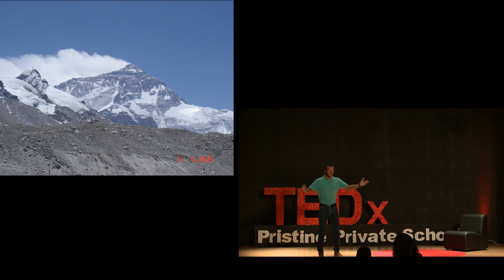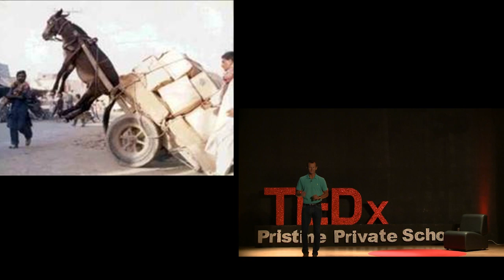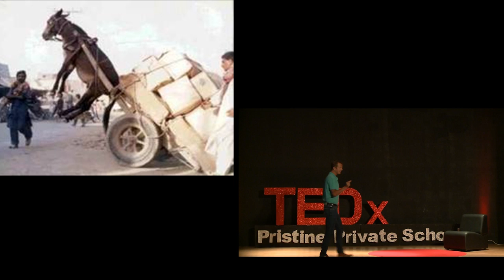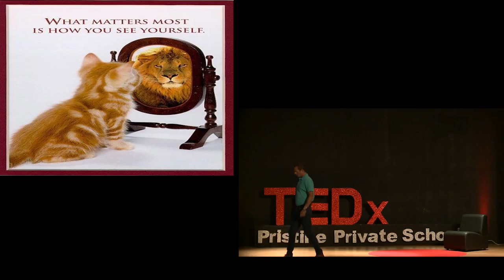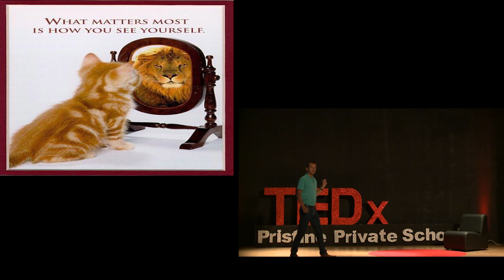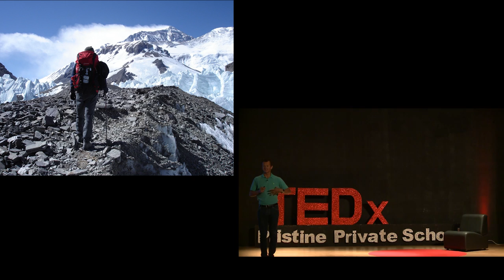Beyond the limit! Within your potential! | Mogens Jensen | TEDxPristinePrivateSchool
How much a person can endure defines the spirit of determination and perseverance that is displayed for overcoming personal limitations and obstacles to fulfill one’s dreams and ambitions. Mogens Jensen’s inspirational journey of 11, 500 kilometres on foot through 13 countries is a spiritual tale of relentless courage and motivation that led to him scaling even greater heights by climbing Mount Everest without the use of canned oxygen despite suffering from Asthma.  ‘The sky is not the limit, Fall 7 times, stand up 8’ is what Mogens Jensen swears by. He has achieved what many others think is impossible.
Mogens is well known through Discovery channel’s ‘Everest beyond the limit’. Yes, being an asthmatic he has gone beyond the limit to bicycle and run the strenuous trip of 11,500 kilometers through 13 countries in just 100 days to get to the base camp at the Everest as a warm up before the climb.
He has stood up at the top of the world, the Everest summit climbing without any supplementary oxygen. Driven by his curiosity and passion to achieve only the best, he now is a corporate speaker to motivate others on being passionate to achieve the ultimate on topics like positive psychology and resilience.
He is also a very successful health transformer and has mentored many rich and famous personalities around the globe such as leaders, CEOs and showbizz celebrities.  This talk was given at a TEDx event using the TED conference format but independently organized by a local community.